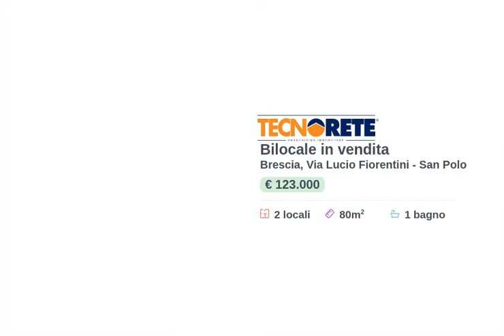Bilocale in vendita Brescia, Via Lucio Fiorentini - San PoloRif.: 60522103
San Polo Vecchio:

Nella zona i negozi sono facilmente raggiungibili così come le varie scuole; inoltre il bus cittadino e la metropolitana rendono tutti gli spostamenti da e per la città molto comodi e veloci.

Infine ad un paio di km si raggiunge comodamente l'ingresso alla tangenziale Sud e all'autostrada ''Brescia centro'.

LA SOLUZIONE:

L'appartamento proposto è ubicato in una corte ristrutturata chiamata 'RESIDENCE LA CASCINA'.

Gli spazi verdi comuni sono molto curati ed il doppio accesso alla corte molto comodo.

Il contesto essendo chiuso da entrambi i lati da cancellate rende la corte tranquilla e sicura.

Posto al primo piano con ingresso direttamente nell'ampia zona giorno, un pratico disimpegno accompagna nella zona notte dove troviamo una camera matrimoniale di ottima dimensione, un bagno con vasca ed una seconda stanza (di buona metratura come visibile dalle fotografie allegate) senza finestra da poter adibire o a guardaroba, cabina armadio o ripostiglio.

Il garage nell'interrato della corte completa la soluzione.

INFORMAZIONI AGGIUNTIVE:

- parquet nella zona notte

- serramenti nuovi bianchi vasistas

- porta blindata

- box